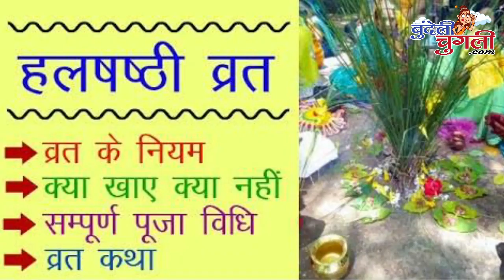हरछ्ठ की पूजा और किसाबता रर्ईंढिलापुर वाली